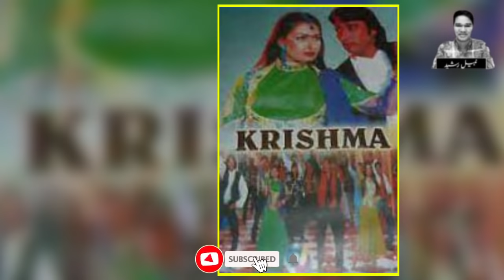Shazia Manzoor The Golden Voice Story | Biography | Life Styel | Songs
Shazia Manzoor Is The Versatile Singer. She Has Sang Many SuperHit Songs For Films. She Is Also Very Popular In India And Was Invited For A Show As A Jugdge.